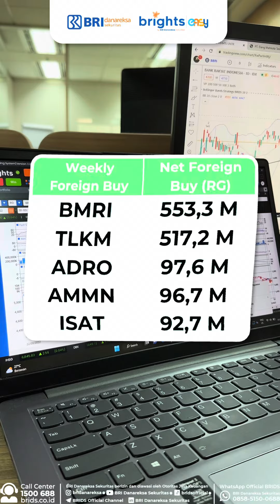Yuk, simak Market Update selengkapnya disini!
Hi Briders dan Insan BRILiaN!

Setelah menguat selama sebulan, IHSG terkoreksi pada pekan lalu dipicu oleh rupiah yang kembali melemah seiring dengan meningkatnya impor didalam negeri yang mencapai 7,58% di bulan Juni.